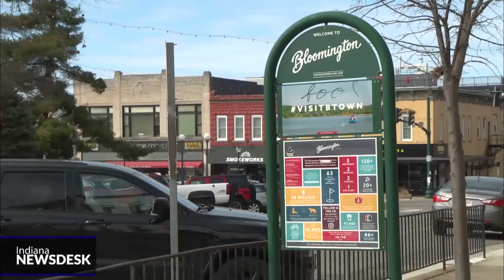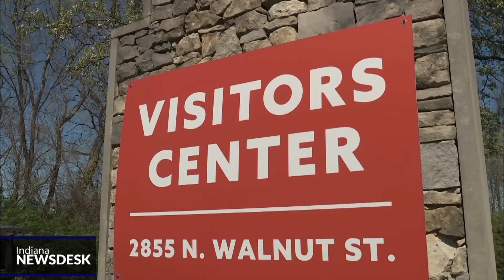Bloomington one of best places to see 2024 solar eclipse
Full Story Bloomington will be one of the best places to view the next total solar eclipse over North America.

April 8, 2024, Bloomington’s population could double from people coming into town to be in the eclipse’s path of totality.

The last total solar eclipse over America was in 2017, but Bloomington has not been in an eclipse’s direct path of totality in over 150 years.